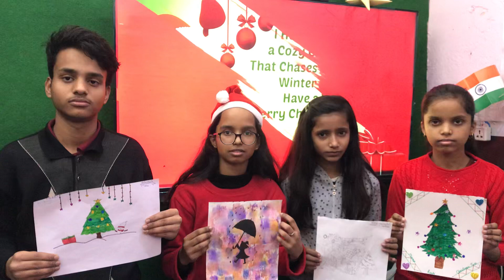Merry Christmas 2022